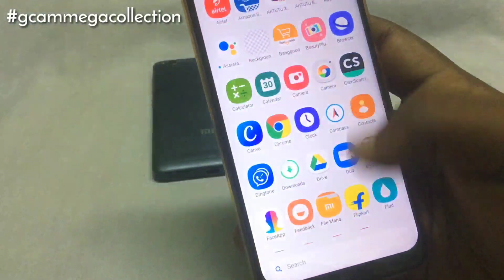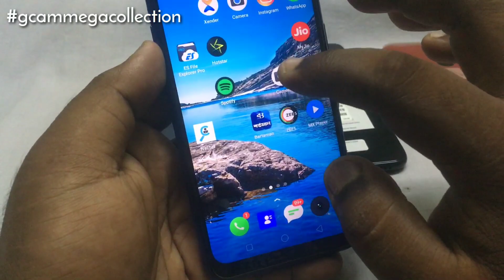Google Camera Mega Collection | Poco F1 | Redmi Note 7 | Realme C2 | Redmi 4a